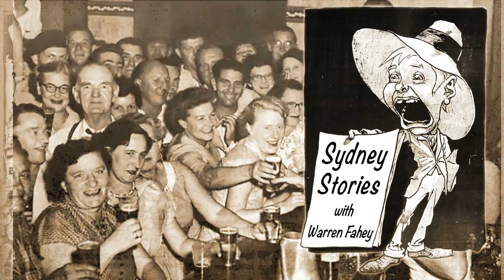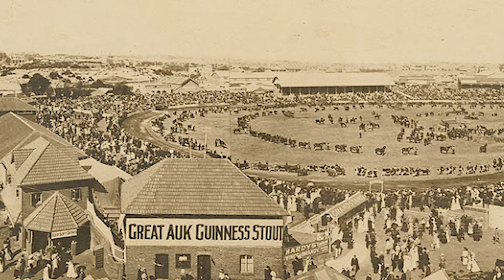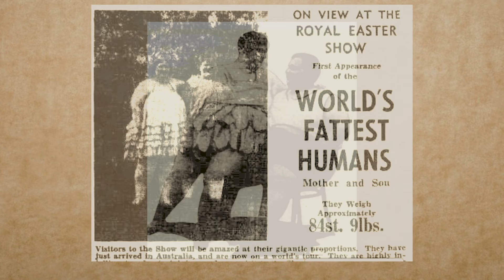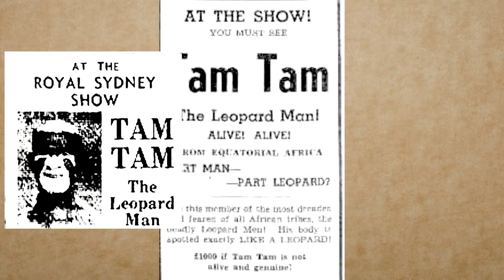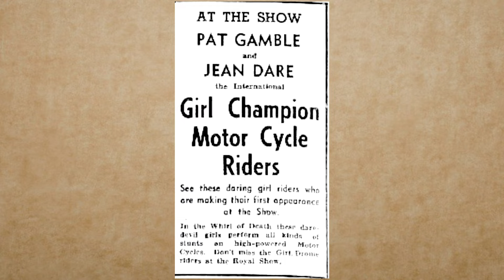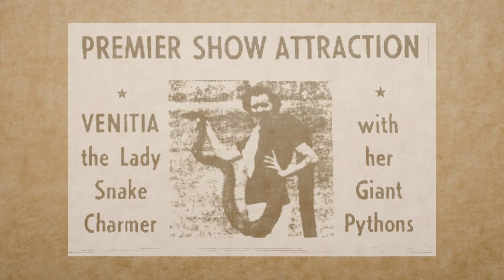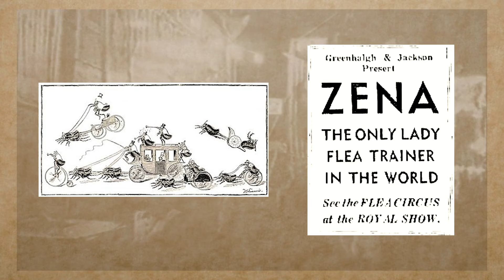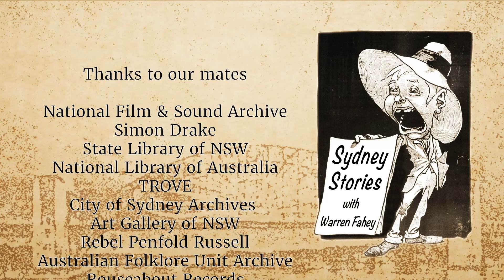Sydney Stories - SHOWIES & SIDESHOW ALLEY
Sydney Stories is a series of short documentaries written by music and cultural historian Warren Fahey and edited and ,onion graphic composed by me. Commissioned by the City of Sydney and the NFSA - National Film and Sound Archive, they are a fascinating look at various aspects of Sydney life over time.